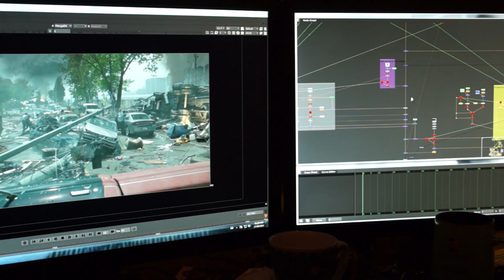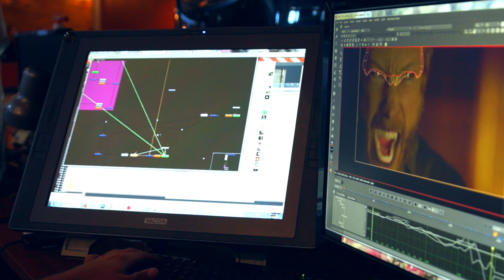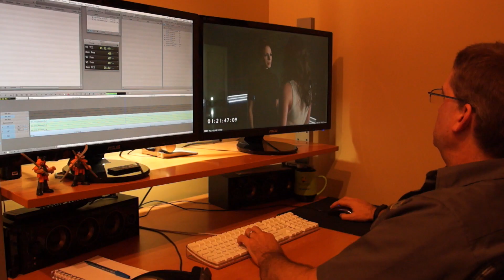Lost Girl - VFX - Indiegogo Special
We're making a Lost Girl movie! For exclusive perks and once in a lifetime Lost Girl gifts and experiences, support our Indiegogo campaign

WHAT IS LOST GIRL?
Lost Girl follows the adventures of supernatural seductress Bo, a Succubus who feeds on sexual energy. A hit series that ran on Showcase and SyFy for 5 years, the show gained a large and loyal fan base thanks to its well rounded characters that were not only super sexy, but held heartfelt relationships that wholly embraced the LGBTQ community. The Lost Girl cast and creators have joined Space Mop, the managers of the Code 8's runaway hit campaign, to bring this sexy series to the big screen.